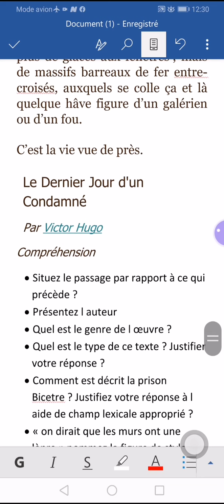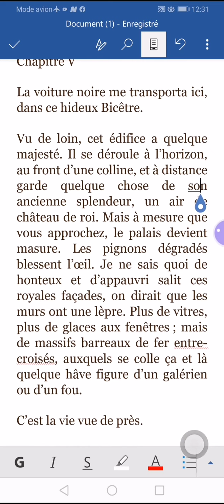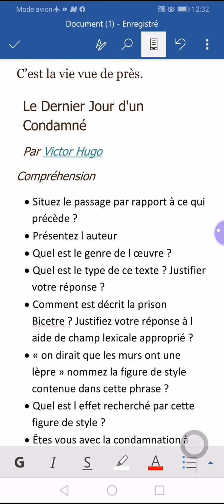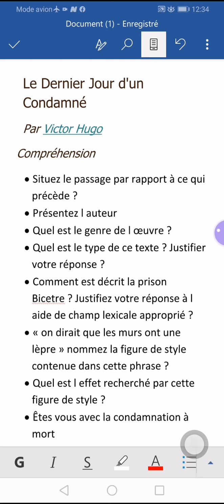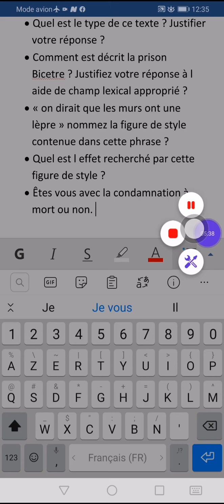Chapitre 5 le dernier jour d'un condamné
Cours de français à distance